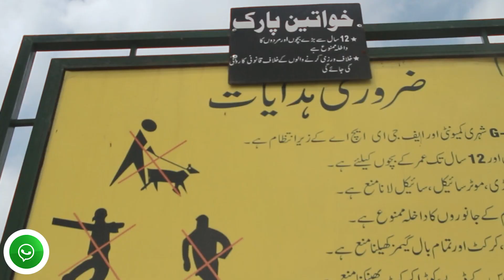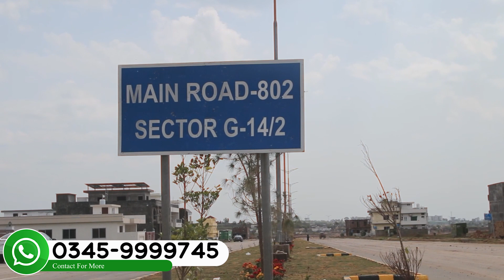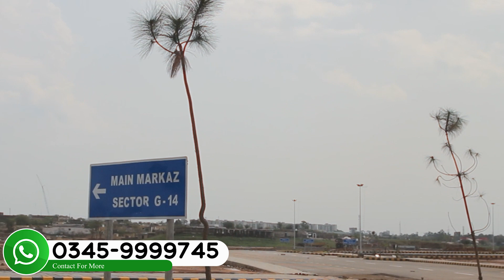Latest Visit Of G-14 Islamabad 2024 , All Sector Development And Construction Updates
For Investment or Property Consultancy:

Office #6 Ground Floor, Khayber 3 Plaza, G 15 Markaz, Islamabad, Pakistan